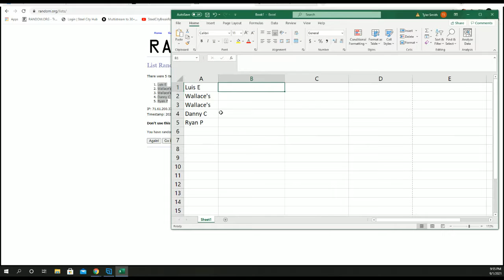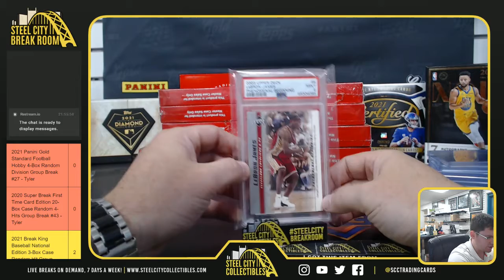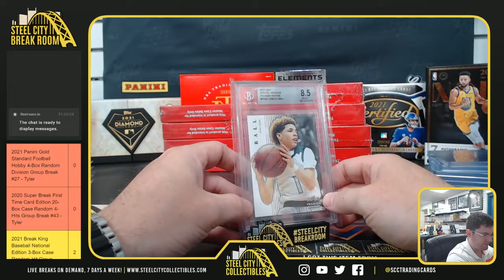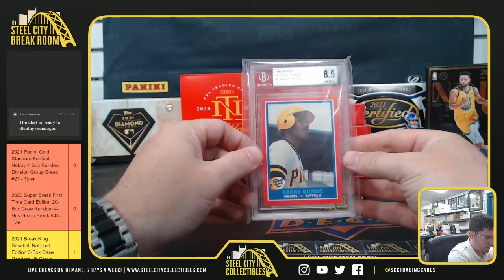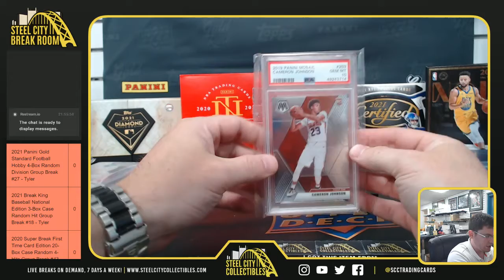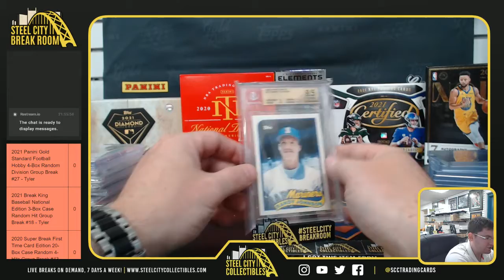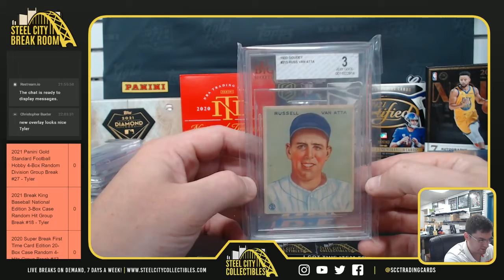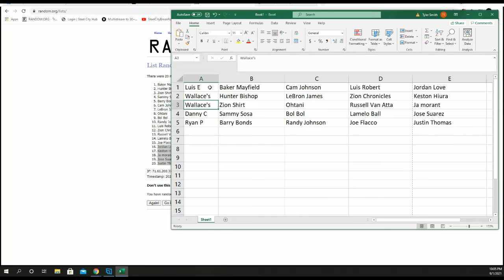2020 Super Break First Time Card Edition 20-Box Case Random 4-Hits Group Break #43 - Tyler